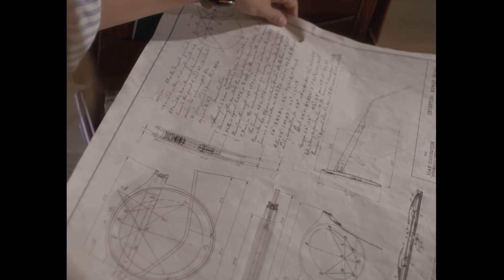The remarkable story behind ROAV Galaxy, the world's thinnest folding eyewear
ALL SUNGLASSES AND OPHTHALMIC FRAMES ARE CURRENTLY 30%-50% REDUCED FOR UK OPTICIANS.

Consumers looking to purchase a pair of ROAV sunglasses can;

ALL SUNGLASSES ARE CURRENTLY 30%-50% REDUCED FOR UK CONSUMERS.

ROAV ophthalmic frames can be found in our 'Vision Series' collection.

“The world's thinnest folding frame”

Ultra-thin, stylish and foldable. These are truly unique frames, that fit right into your pocket.

ROAV frames clock in at mere 8.5 mm when folded. About the same as an iPhone. Folding Wayfarers are nearly four times as thick, and nowhere near thin enough to pocket. The difference is in the design approach. The design of the eyewear is from the ground up both beautiful and truly pocketable.

Built for the modern explorer, ROAV frames are designed to always be with you, empowering you to stay nimble, plan less, and be ready for anything.

Unlike a standard eyewear screw hinge that is glued, soldered, or riveted to the frame, the unique screwless hinges are in fact press formed into the sheet metal frame itself. This ultra-minimal construction enables a design that is incredibly small and durable. The hinges also have an inherent springiness, so they won't come loose over time and prevent the glasses from folding or unfolding unintentionally.